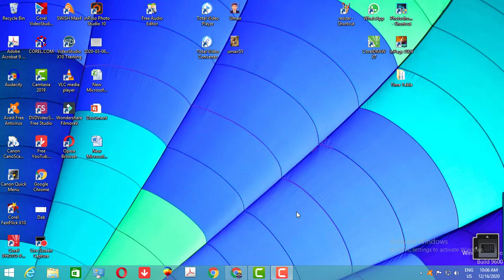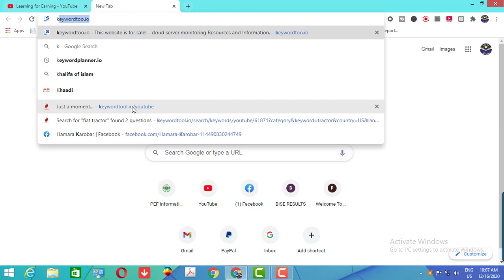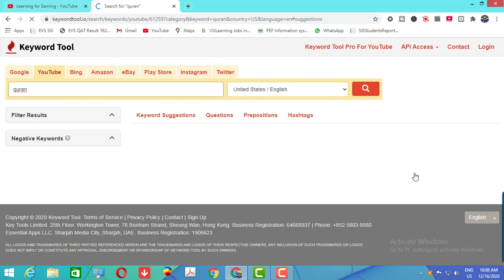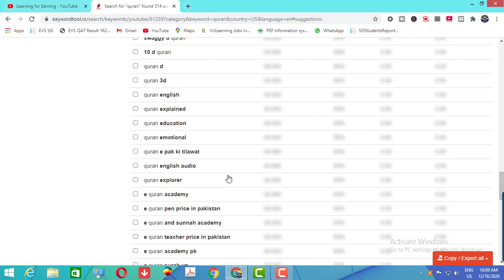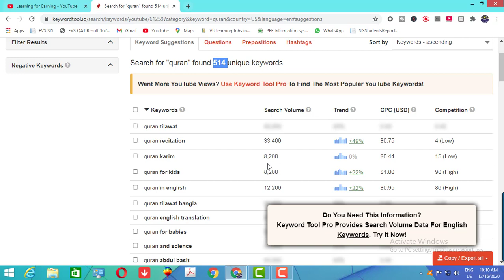What is SEO|| seo ye ji|| How can search SEO|| How to Promote YouTube Channel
All Information about schools and knowledge.
b free seoul,
b.i and seolhyun,
seanb,
seo a/b testing,
seo course,
seo changbin,
seo content writing,
seo checklist,
seo copywriting,
seo career,
seo course for beginners,
seo crash course,
studio c season 1,
seoul ceuticals vitamin c,
c through cafe seoul,
seo c'est quoi,
seohwabi whitening c ampoule kullananlar,
seo dropshipping c'est quoi,
vivre à seoul c'est aussi,
seo dan,
seo dong hyun,
seo dal mi,
seo dan and goo seung joon,
seo da mi and han ji pyeong,
seo da mi and nam do san,
seo dan crash landing on you,
seo dae young yoon myung joo,
h&d seoul fancam,
h&d soul,
d'wapinz hidupku seorang,
hidupku seorang - d'wapinz.mp4,
d&e concert seoul,
d j parihar seoni,
d'wapinz hidupku seorang lirik,
d day ha seok jin,
seo etsy,
seo explained,
seo eunkwang,
seo eun soo,
seo expert,
seo etsy 2020,
seo eun su,
seo ecommerce,

seo google my business,
seo google analytics,
seo gekkan shoujo,
seo godaddy,
seo google sites,
seo guide 2020,
g seoul,
pelindung seorang puteri,
kenny g seoul,
young.seoul,
seo ye ji g dragon,
g dragon motte seoul,
seo ye ji g dragon bts,
yoo seonho g idle,
seo hyun,
seo hyun jin,
seo hallyang,
seo hyun jin kiss,
seo hyelin produce 101,
seo hyun jin drama,
seo hyun jin singing,
seo herin,
ha seok jin,
triple h seoul university,
charles h seoul,
seo kya hota h,
h&y seoul trip,
h&y seoul trip thaisub,
h tags seo,
seo in young,
seo in guk bebe,
seo in guk drama,
seo in guk mom,
seo in guk and eunji,
seo in guk and jung so min,
seo in young cinderella,
i seoul u,
i seoul u bts,
i seoul u seventeen,
i seoul you bts,
i seoul you x bts,
i seoul,
i seoul you seventeen,
i seoul u nct,
seo joon,
seo jang hoon,
seo ji hoon,
seo ji hye i live alone,
seo ji min,
seo jun,
seo jin,
j seol,
j seol clear,
j sheon,
j seoul,
j seol gaze,
j sheon ballad,
j sheon don't ask,
j sheon live,
seo kang joon kiss,
seo kang joon speaking english,
seo kang joon drama,
seo keyword research,
seo kang joon singing,
seo kang jun,
seo kang joon piano,
kim seon ho,
k seonho,
kim seokjin,
kim seon ho kiss,
kim seon ho singing,
kim seon ho dance,
kim seon ho and suzy,
kim seon ho interview,
seo loc,
seo linn wake me up,
seo linn oro,
seo law fellowship,
seo linn music makers,
seo linn mo ghile mear,
seo link building,
ailyn leo vlogs,
bts ly seoul,
l'escape hotel seoul,
seong jin cho l'isle joyeuse,
seon courier 30l,
seon shuttle 22l,
seon cargo 35l,
seol jin,
seo min woo,
seo marketing,
seo min woo death,
seo min woo bts,
seo moon tak,
seo min jung,
seo moon jo,
sea monkey,
h&m seoul,
super m seoul mate,
bts 5th rm seoul,
m nasir balada seorang teman,
m nasir impian seorang nelayan,
m p seoni news,
m umer seo course,
seo nagi,
seo neil patel,
seo news,
seo nozaki kun,
seoi nage,
seo new website,
seo ninja,
seo nasim,
n seoul tower,
n seoul tower nct,
n seoul tower tour,
n seoul tower sightseeing nct mark and johnny,
n seoul tower minecraft,
n seoul tower elevator,
n seohyun,
n seoul tower love locks,
seo optimization,
seo optimization shopify,
seo on etsy,
seo on squarespace,
seo on youtube,
seo on wix,
seo on shopify,
seo optimization wordpress,
o seoul bts,
o seoul han hyo joo,
o sole mio,
p.y.o seohyun,
d.o and sehun,
cuoc song o seoul,
seon o malley,
o gong and seon mi,
seo powersuite,
seo pinterest,
seo play,
seo pinterest 2020,
seo podcast,
seo product description,
seo plugin wordpress,
seo para youtube,
p seoul,
p sean,
p seoul mewgulf,
p sean thai,
p sean thai actor,
p sean jindachot,
p sears,
psea,
seoquake,
seo que es,
seo quiz,
seo quick tutorial,
seo questions,
seo quick wins,
seo quiz 3 batch 8,
seo quick,
q seorang kapiten,
unexpected q seo eunkwang,
seonkyoung longest q&a,
seoul national university q&a,
seo ye ji q and a,
q&a park seo joon,
seori q&a,
season q,
seo ranking,
seo robin,
seo recipe,
seo round 100,
seo reseller,
seo ranking factors 2020,
seo roblox,
seo rain chain maria's online nook,
r seoul,
dhol r seo,
seonghwa asmr,
mixtape seoul r&b,
seo ye ji r,
sepasoft why r u,
season r,
seo shopify,
seo strategy,
seo soojin,
seo squarespace,
seo services,
seo scholars,
seo specialist,
seo squarespace 2020,
s.e.s seohyun,
kipling seoul s,
s#arp seo ji young,
kipling clas seoul s,
in seoul s 2,
kipling clas seoul s backpack,
seo s j,
seo ye ji s,
seo taiji bts,
seo taiji come back home,
seo taiji and boys i know,
seo taiji ultramania,
seo tips,
t series,
t sean,
e-a-t seo,
t shirt seo,
t-ara seohyun,
t-ara seoul music awards,
t singapore park seo joon,
t money card seoul,
seo userioner,
seo unlocked,
seo updates 2020,
seo url,
seo updates,
seo uileo thoil,
seo url structure,
seo upwork,
ateez thank u seonghwa,
love u seo in guk,
i love u seoul,
back 2 u seoul,
with u seo eunkwang,
ateez thank u seoul,
only u seohyun,
seventeen pretty u seoul,
seo vs sem,
seo vs ppc,